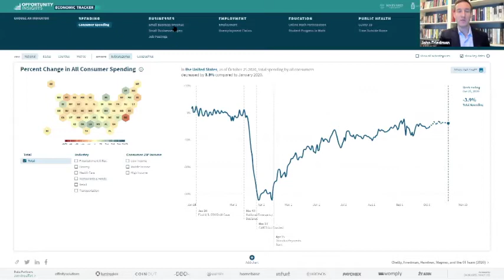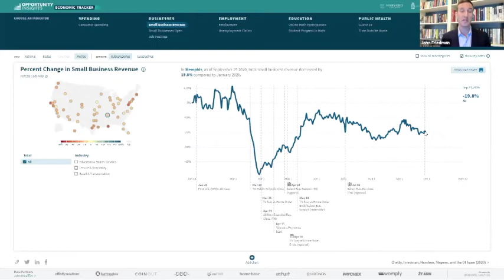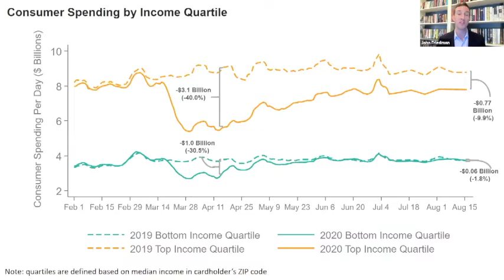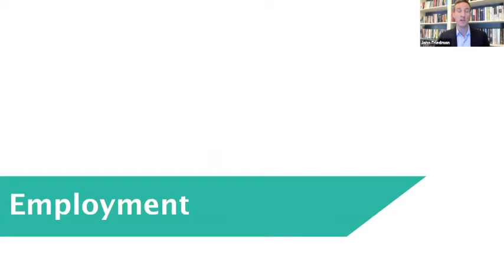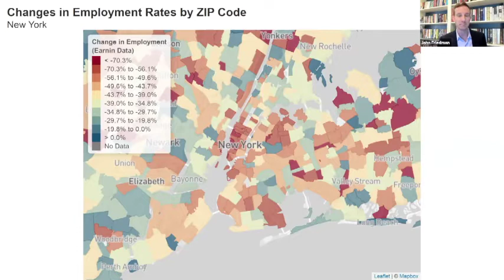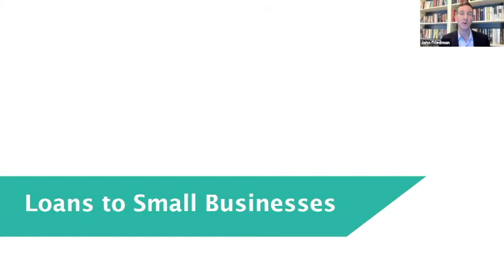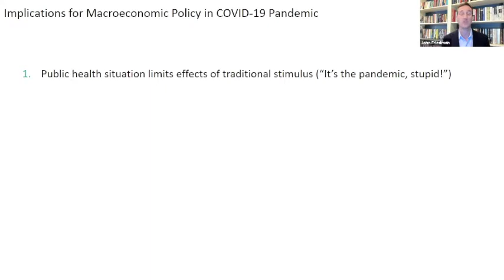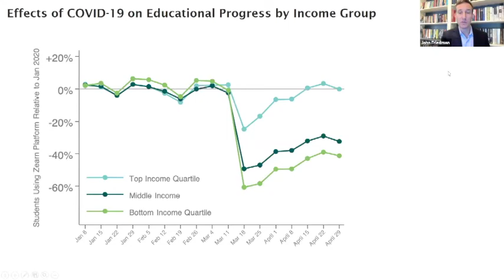EDF Keynote Presentation - The Economic Impacts of COVID-19: A Real-Time Tracker Based on Big Data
Presented by John Friedman, Professor of Economics and International and Public Affairs at Brown University and a founding co-director of Opportunity Insights at Harvard University will discuss economic data related to the impact of COVID-19 and the impact of zip codes human outcomes.